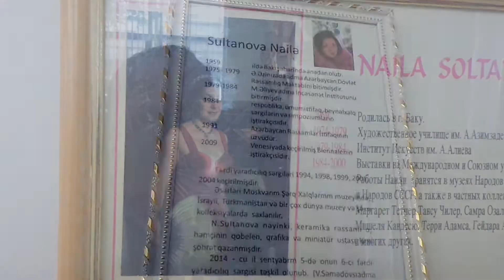ARİ-də görkəmli dekorativ-tətbiqi sənət ustadı Nailə Sultanovanın fərdi yaradıcılıq sərgisində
Azərbaycan Rəssamlar İttifaqında görkəmli dekorativ-tətbiqi sənət ustadı Nailə Sultanovanın fərdi yaradıcılıq sərgisində